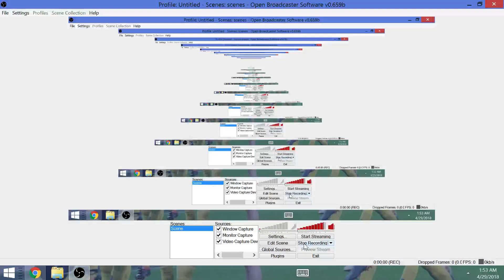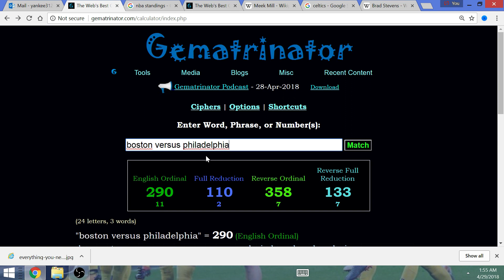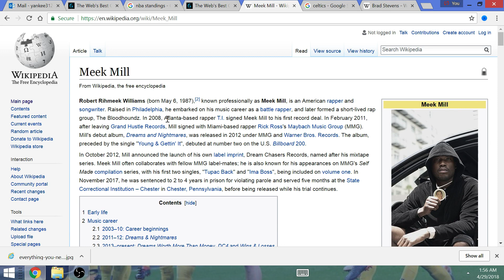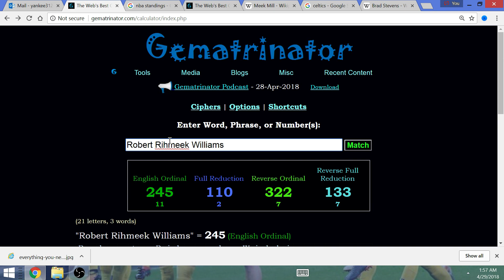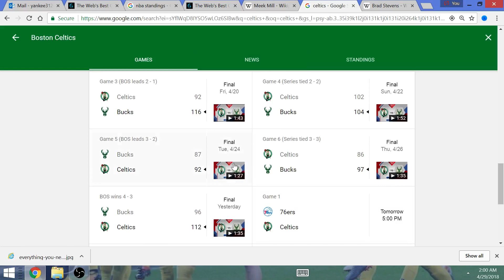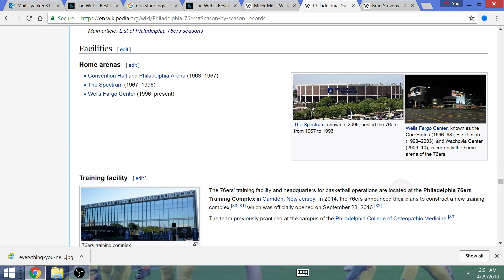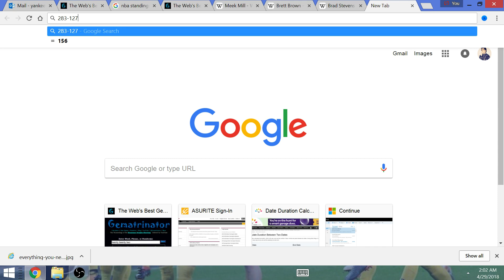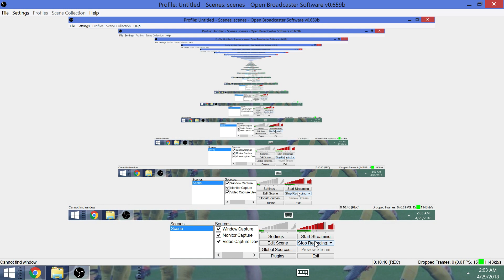Boston Celtics will beat Philadelphia 76ers, NBA Eastern Conference Semis: SB 52 Revenge Tribute!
The Eagles defeated the Patriots in Super Bowl 52, and I explain why the playoff series between the Celtics and 76ers will be a revenge tribute for Boston losing the Super Bowl against Philadelphia.